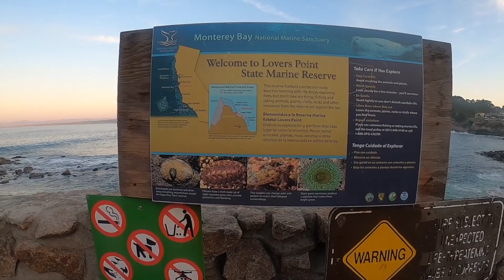Lover's Point, Pacific Grove, CA. | Walking tour at sunset.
We take a stroll along the Monterey Bay Recreational Trail in Pacific Grove, California ending at Lover's Point. We scramble along the rocks at sunset and see what we can find.